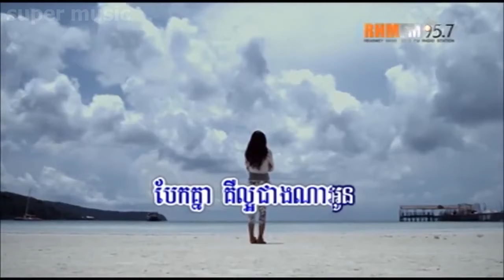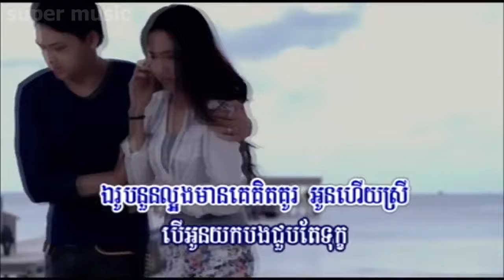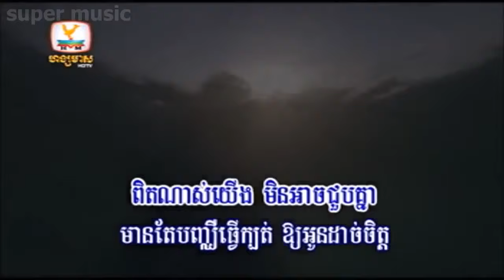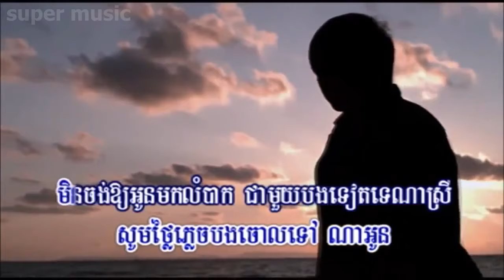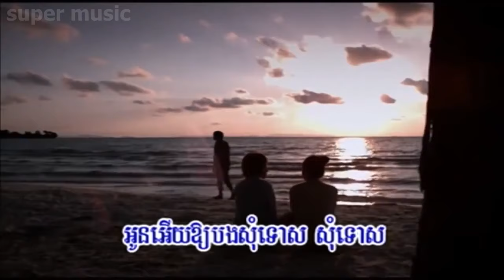បងក្រមិនសមគិតអានាគតអូន Virak Sethភ្លេង សុទ្ធfull HD